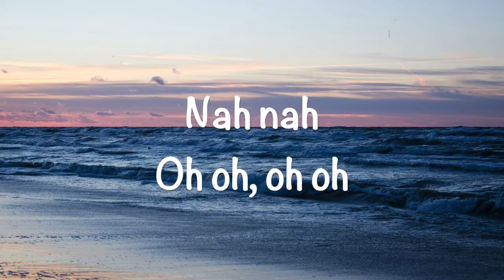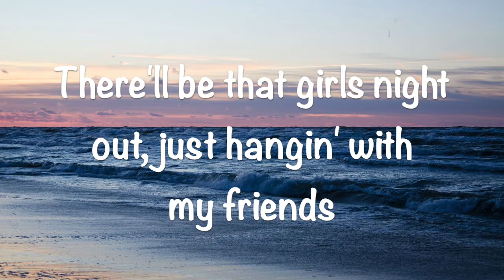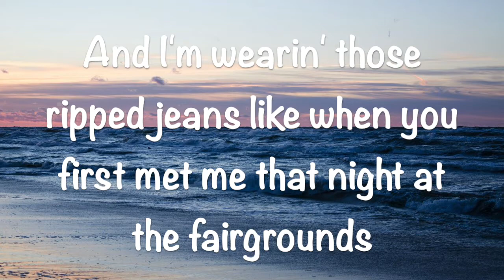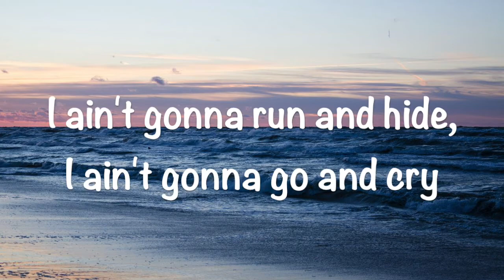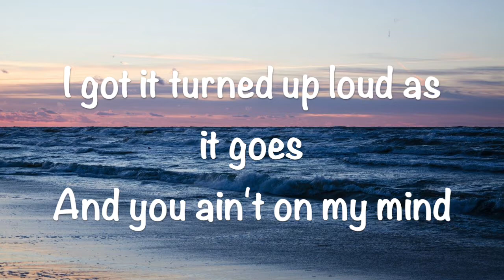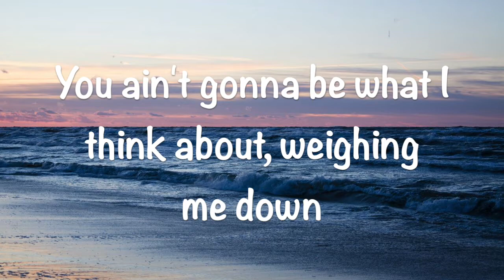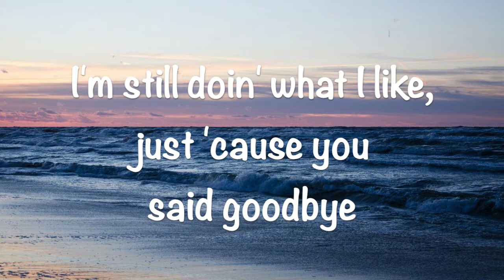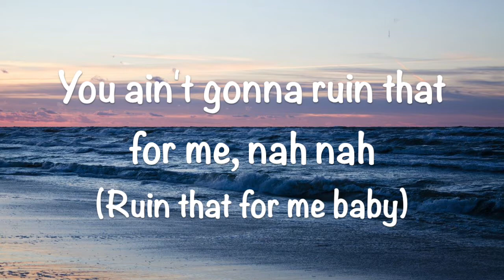Avenue Beat - Ruin That For Me Lyrics